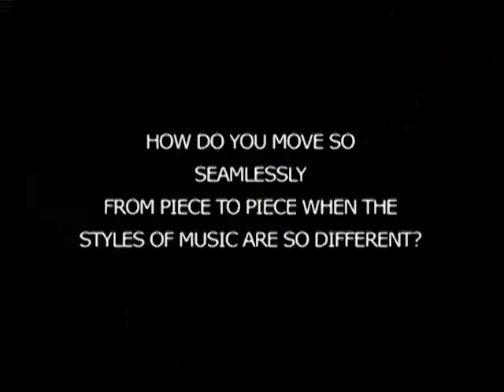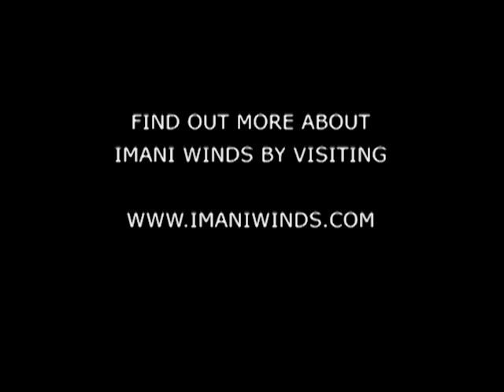A Musician's Life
Monica Ellis, bassoonist for Imani Winds, a Grammy nominated North American Wind quintet, shares about her life as a musician.